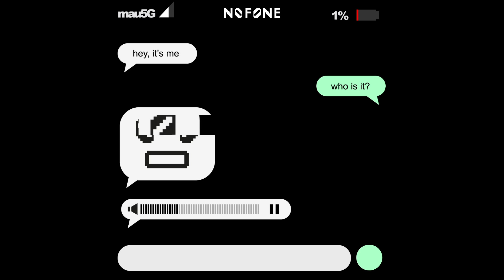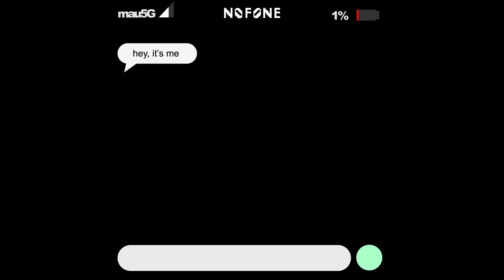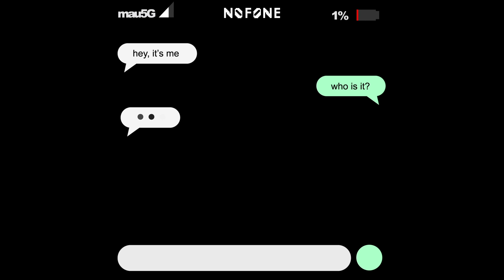Nofone - Deleted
the Deleted EP is officially out now worldwide horde :D